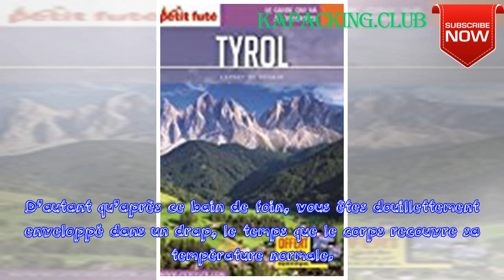Découvrez le bain de foin, bien plus que le dépaysement | kapacking.club